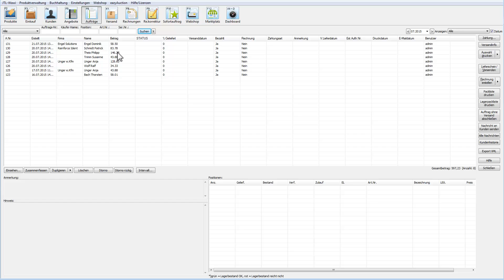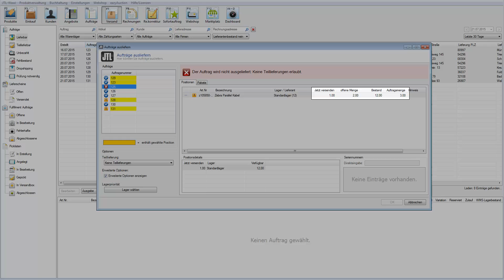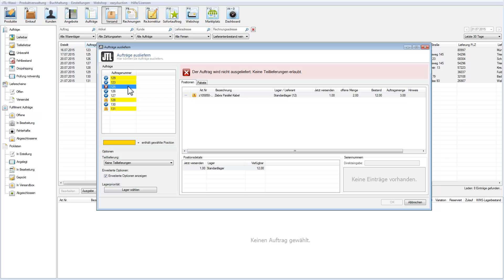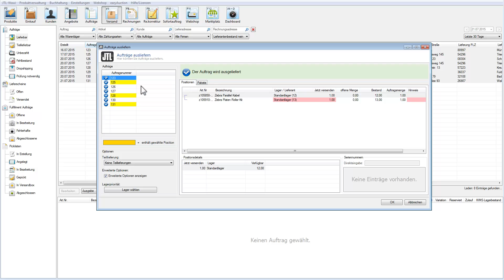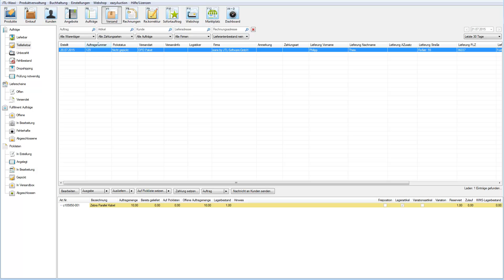JTL-Wawi - Versandtutorial II: Auslieferung mehrerer Aufträge mit JTL-Wawi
In diesem Tutorial liefern wir mehrere Aufträge komplett aus. Wir schauen uns an, welche Schritte nötig sind, um mehrere Aufträge auszuliefern und den Versandstatus in allen ausgelieferten  Aufträgen auf "ausgeliefert"  zu setzen.
Wir werden während der Auslieferung ausserdem auf das Problem stoßen, dass wir nicht genug Artikel für alle Aufträge haben. Wir werden dann die Priorisierung benutzen und die Auslieferung eines Auftrags verschieben.

0:00 Einleitung
1:10 Das Auslieferungsfenster
1:20 Teillieferungen deaktivieren
1:42 Auslieferungspriorität anpassen
4:36 Auslieferung einzelner Aufträge vermeiden
4:59 Erweiterte Optionen
5:40 Versandstatus prüfen